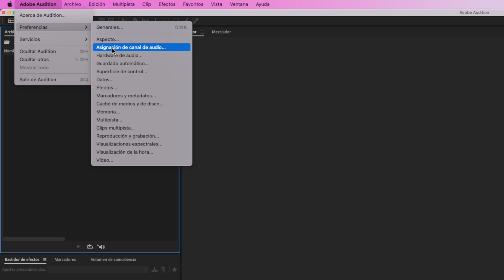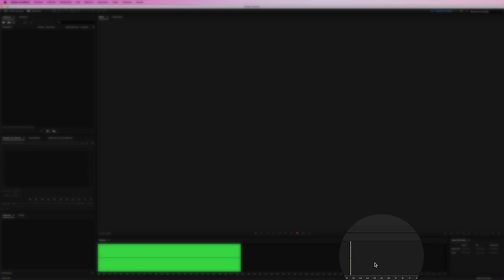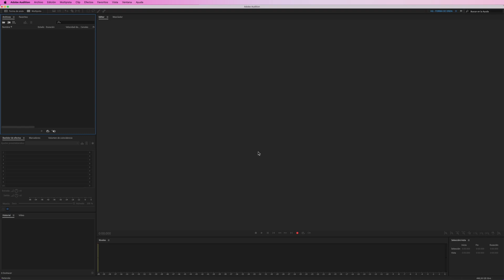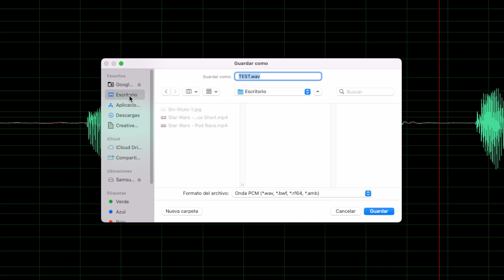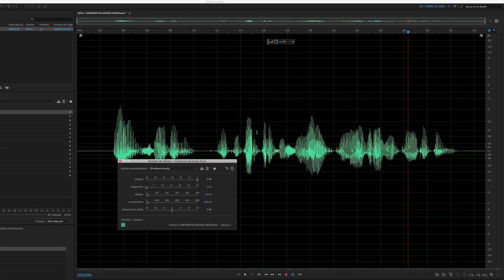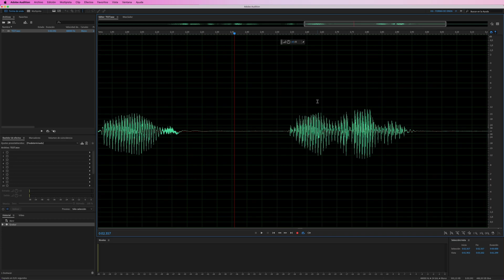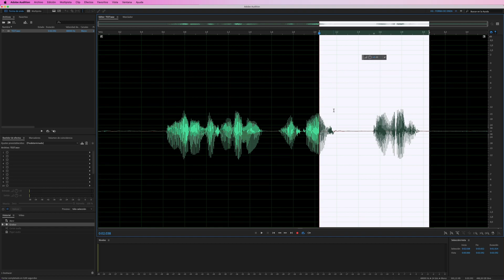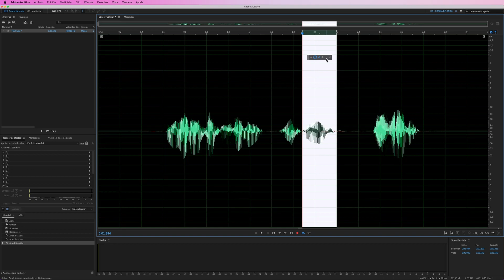CURSO de ADOBE AUDITION 2022 | #2 Trabajando en forma de onda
En este curso básico de Adobe Audition voy a enseñarte cómo utilizar este software desde cero para que puedas empezar a grabar y editar tus primeros audios.

En esta segunda lección veremos:
- Asignar la entrada de micrófono
- Ajustar niveles de grabación
- Grabación de audio en forma de onda
- Desplazamiento en forma de onda
- Edición de audio en forma de onda

⏰ MARCAS DE TIEMPO:
0:00 Introducción
0:27 Asignar la entrada de micrófono
1:41 Ajustar niveles
2:40 Grabación de audio
7:00 Desplazamiento
8:08 Edición de audio